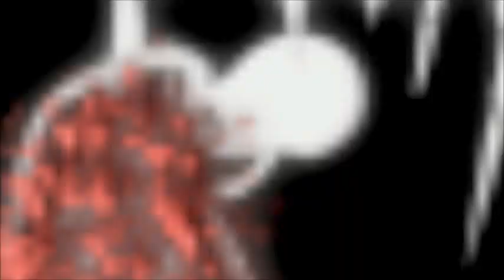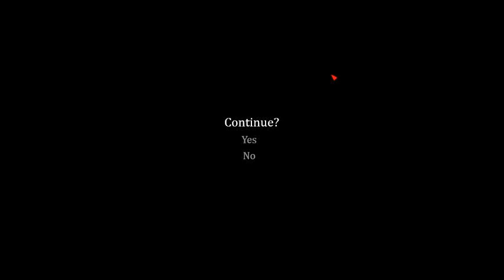Silence of the Sleep (czech)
pokus o hrani nestrasidelne a neskutecne frustrujici hororove hry :)